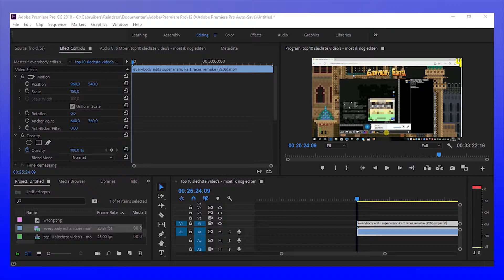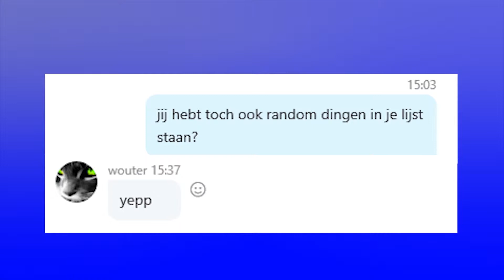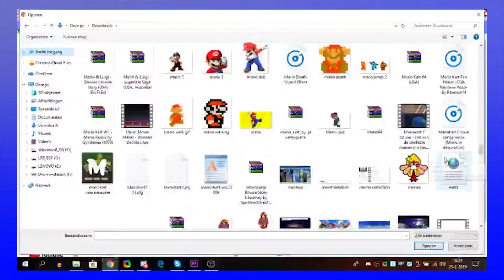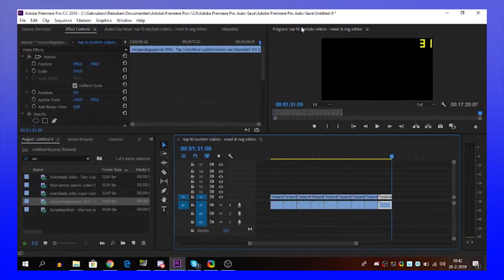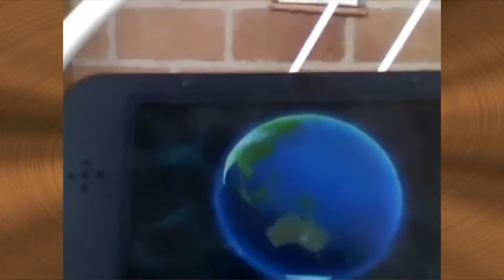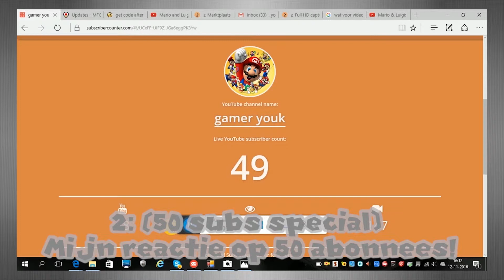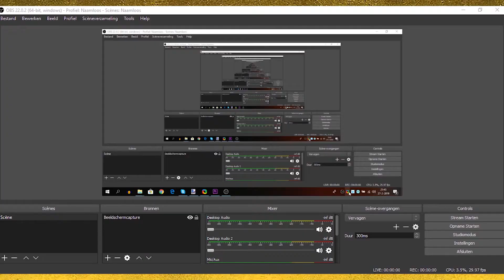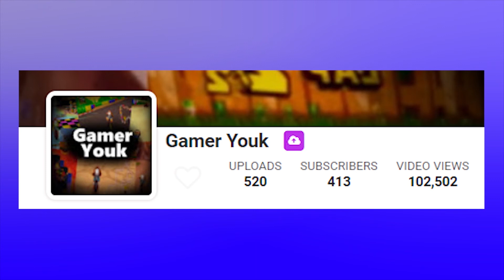Youk's top 10 slechtste video's - (100k views special)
Eindelijk is het zover, na al die jaren dat ik op YouTube zit is mijn 100.000e view binnengekomen, ik ben jullie erg dankbaar en hopelijk groeit mijn kanaal nog eens wat sneller in de toekomst.

Omdat ik dit heb gehaald laat ik jullie mijn project zien wat ik al maanden online wou zetten maar constant uitstelde omdat ik met andere dingen bezig was.